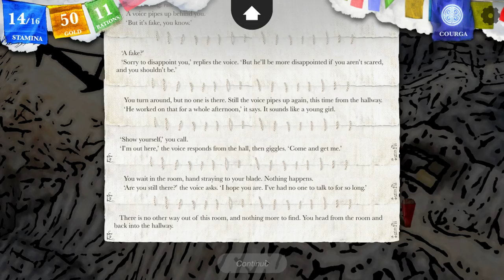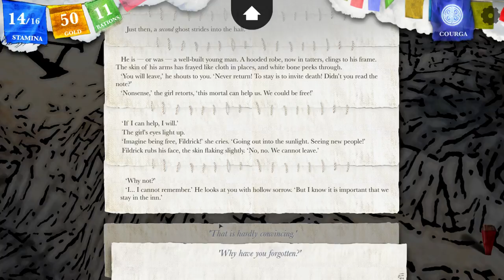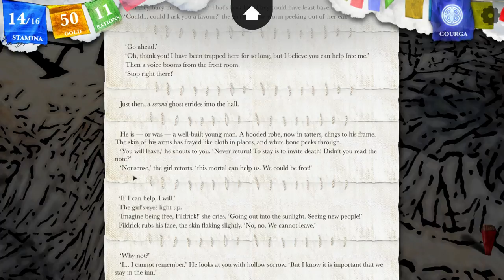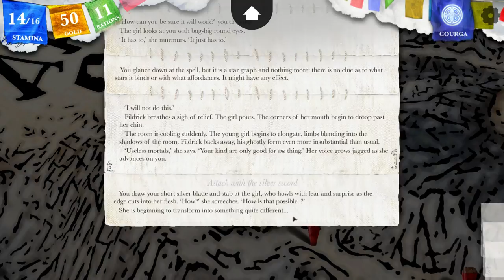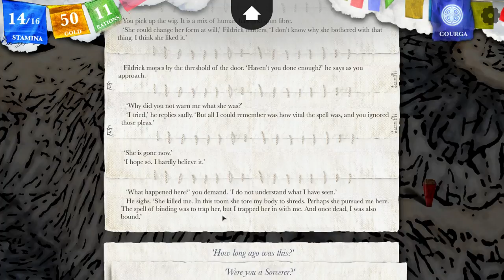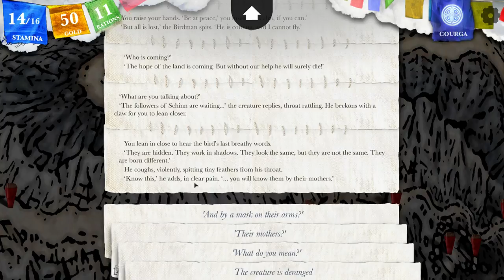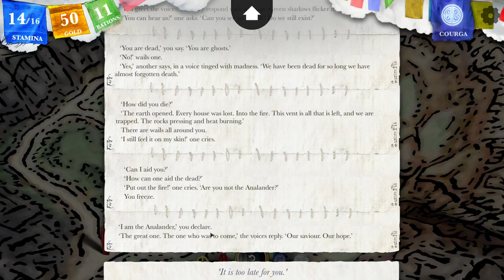To the dead I talk - Let's Play Steve Jackson's Sorcery! #63